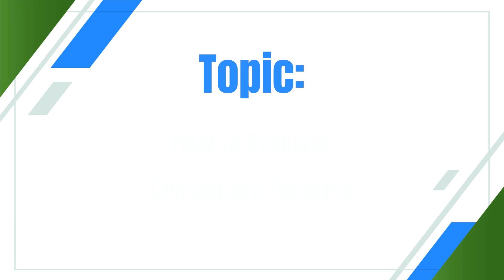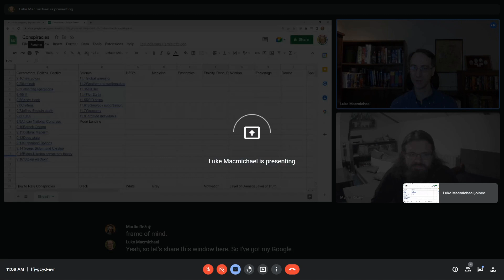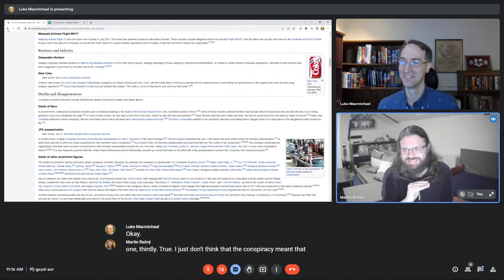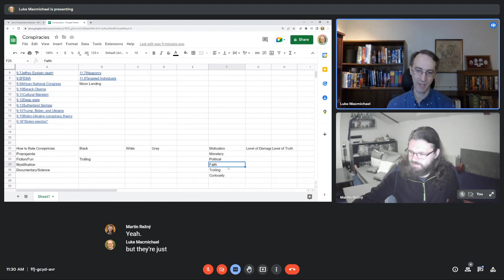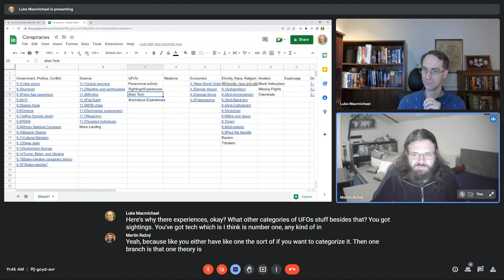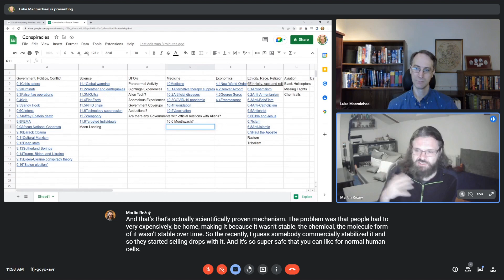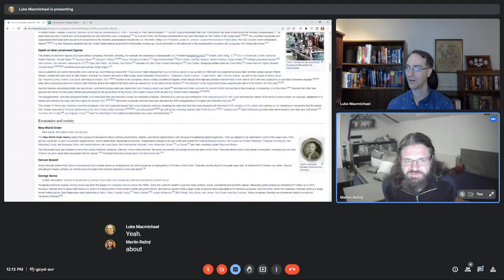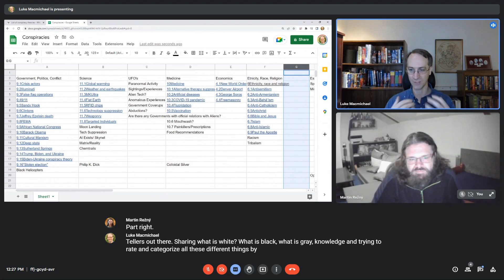How to Evaluate Conspiracy Theories - Saving the World S1/E17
For our Truthworks project, we are trying to develop a better method of evaluating conspiracy theories than just labeling them as wrong. Specifically, we looked at the list of conspiracy theories on Wikipedia and decided to assess how influential and potentially harmful each conspiracy theory is, as well as the levels to which each is factual, fictional, or propagandistic. We believe that by classifying conspiracy theories in this manner, a deeper, more nuanced critical thinking about the subject matter can be achieved, and with it, a better understanding of reality.

Saving the World Podcast
Hosts: Martin Rezny and Luke Macmichael
Graphics for thumbnail generated by Midjourney